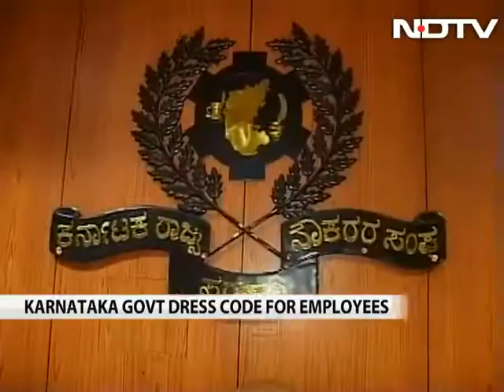Karnataka government to enforce dress code for its employees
Karnataka government has announced enforcement of a dress code for its employees after some of them were found to wear clothes "that did not bring any repute" to the offices. According to the new dress code, male employees will have to wear pant and shirt/pyjama/kurta and women are asked to wear saree or "chudidar".